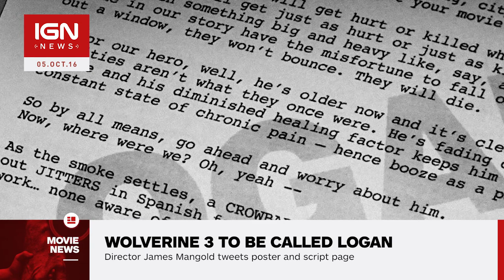Wolverine 3: Official Title, Poster, Script Page Revealed - IGN News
Director James Mangold has revealed the official title for Wolverine 3 will be Logan, and has also shared the official poster.

Follow IGN for more!